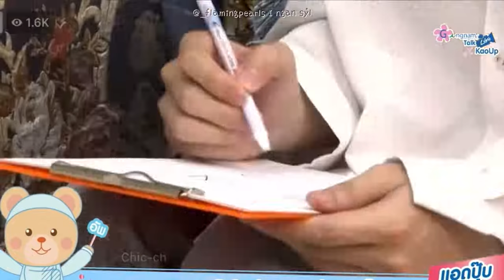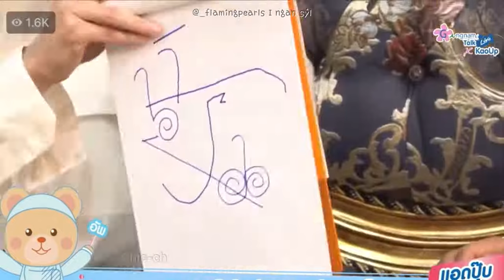[Vietsub][Kao x Up] 21.06.2021 Gangnam Clinic (Game Cut)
Credits:
- Eng trans: Chic Ch
- Subber: Syl